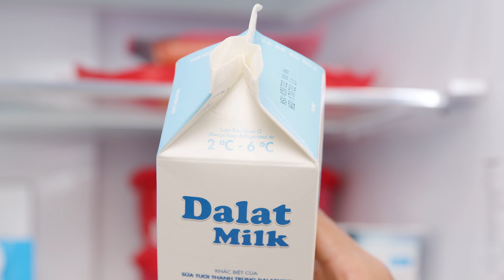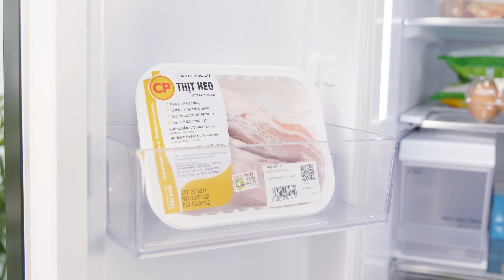Những loại thực phẩm nào không nên để ở khay cửa tủ lạnh? • Điện máy XANH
Khay kệ bên cửa tủ lạnh mang lại sự tiện lợi rất cao trong việc mở rộng không gian đặt để cũng như tiện lợi cho việc lấy thực phẩm. Tuy nhiên vị trí này không phải lúc nào cũng lí tưởng như chúng ta vẫn thường nghĩ. Ngày hôm này hãy cùng Điện máy XANH tìm hiểu những loại thực phẩm nào không nên để ở khay cửa tủ lạnh nhé!

0:00 Giới thiệu
0:22 1 - Sữa
1:20 2 - Trứng
2:11 3 - Trái cây
2:52 3 - Phô mai
3:32 4 - Thịt sống
4:19 Chào kết